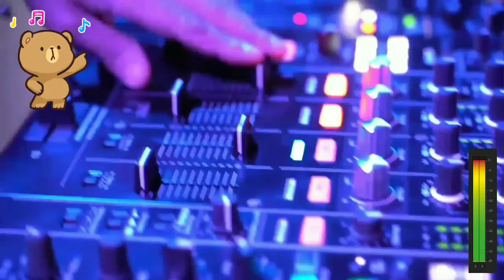FGTH - Relax remix Diki💞🔥🔊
Info:
Relax Frankie Goes To Hollywood

Music Operations Limited
Producer: Trevor Horn
Engineer: Steven Lipson

Producer, Assistant Producer, Studio Personnel,
Composer Lyricist: Peter Gill
18 Sept
Composer Lyricist: Holly Johnson
Composer Lyricist: Mark 0Toole
Not for monetary gain. For entertainment
purposes only
ANY MUSIC USED TO THIS CHANNEL AND
YOU WANT IT TO BE REMOVED, PLEASE
duskodiki81 @gmail.com
Please do not go for a YouTube strike, no